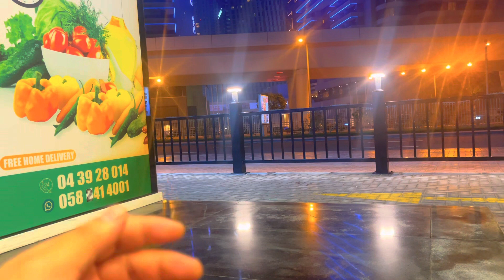Found cat at night | Dubai